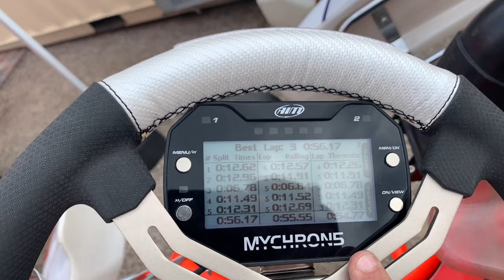Adventures in Karting S4: E1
Join me for the first race of Season 4!   We were significantly delayed due to COVID this year.  That said, I think we will still have a great racing season!

This is the first time I try to narrate overtop of the action.  Please let me know your thoughts!

In this video we race
2019 Exprit GoKart by Tony Kart
Rotax Max 125cc engine
Racing in the Rotax Master Class at Calgary Kart Racing Club CKRC

Music included in this VLOG

Ikson - Outside   @tellyourstorymusicbyikson
LiQWYD - Horizon @LiQWYD
TFLM & Dave Erpson - On The Road feat. Anja by TFLM & Dave Erpson